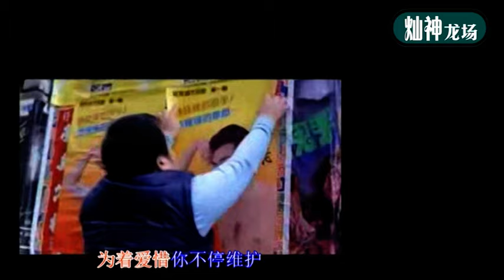還記得這首40年前的歌嗎!